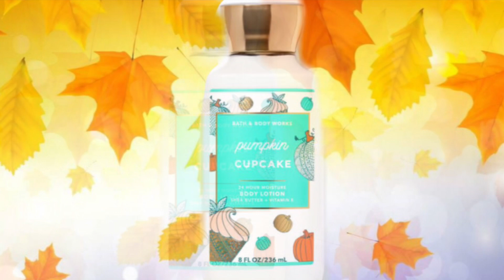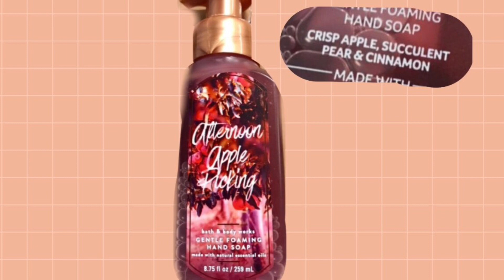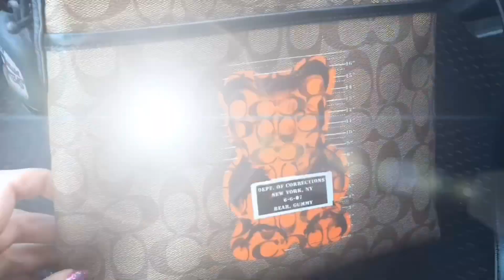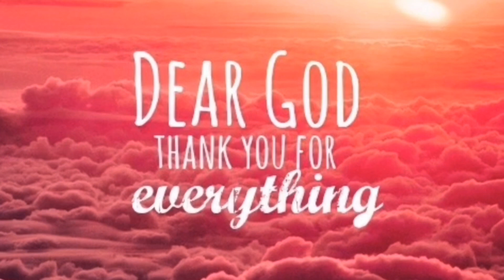BATH AND BODY WORKS PUMPKIN CUPCAKE AND MORE NEW FALL AT BATH AND BODY WORKS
Bath and Body Works Fall 2021.Bath and Body Works PUMPKIN CUPCAKE. I WANT TO SHARE Bath and body works Fall has arrived at Bath and body works. Bath and body works stores ARE GETTING the Fall BODY CARE such as PINKBERRY CLOUDS , COCONUT CANDY APPLE, SUNRISE WOODS and more. bathandbodyworks had INFO ON the Fall hand soap too, SO I WANTED DO ANOTHER BATH AND BODY WORKS FALL VIDEO ON THAT. NEW CANDLE HOLDERS AND MORE TOO FOR AUTUMN.I love summer but I love to see the WHAT new FALL stuff WILL BE SHOWING up at Bath and Body works. I also share some DATES OF WHEN FALL ARRIVES AT Bath and body works in my last video. Thanks for shopping with me for Fall at Bath and Body works!